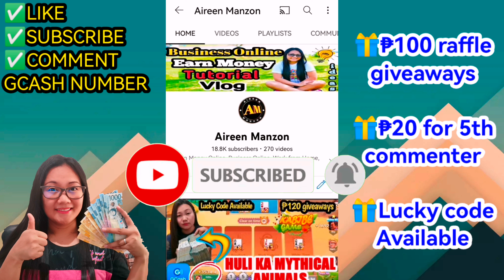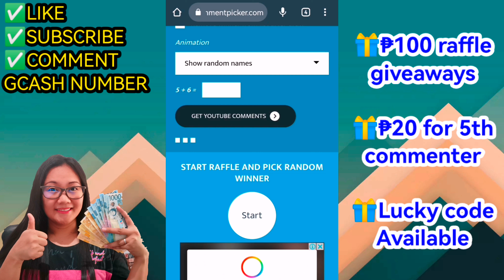AYOS NAGBIBIGAY PA RIN ANG CRAZY MONKEY NG PHOENIX GAME || PHOENIX GAME TIPS AND TRICKS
Ayos pa rin ang crazy monkey sa Phoenix  game. Narereceive ko pa rin withdraw ko

Legit paying app. Tried and tested na po.

My Telegram - Get free lucky code everyday

Under same Phoenix Game management

NOTE: Send screenshots of superior code and Cash in record sa para mabigay ko ang 30 pesos na free at add kita sa GC para Makasama ka sa weekly raffle promo.

₱20 for 5th commenter (please provide gcash # sa comment)

---DOWNLOAD FUNNY GAME for free. Get up to ₱100 Free.

👉HOW TO GET P101 FREE👈

Earn Money
Extra Income
Kumita Online
Walang puhunan
Unlimited Income
gcash money
gcash tricks